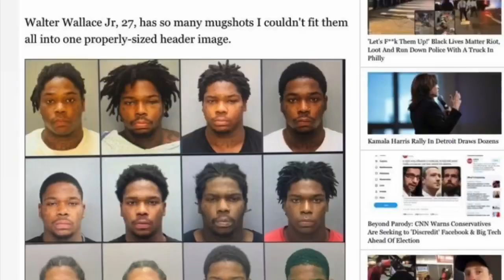BLM uses the Walter Wallace Jr. incident to continue pushing their agenda